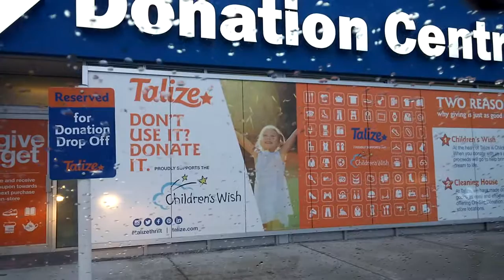Ricer Rims for the SX4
New Wheels for the SX4. They are 225/40/18. A little smaller than stock. But it's all about that look... Eh.
This is just a quick walk around the car.